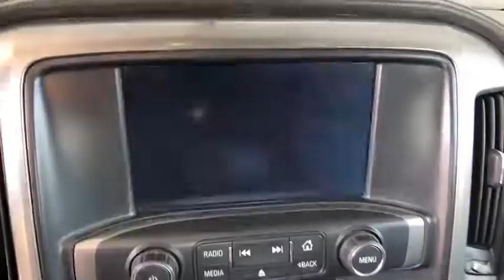2015 Chevrolet Silverado 2500HD Broomfield, Arvada, Thornton, Boulder, Longmont, Ft. Collins, CO 192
Black U 2015 Chevrolet Silverado 2500HD available in Broomfield, Colorado at Century 1 Chevrolet. Servicing the Arvada, Thornton, Boulder, Longmont, Ft. Collins, CO area.

CARFAX One-Owner. Clean CARFAX. Black 2015 Chevrolet Silverado 2500HD LTZ 4WD Allison 1000 6-Speed Automatic Duramax 6.6L V8 TurbodieselbrbrbrCentury Chevrolet makes every effort to verify all pricing, and we believe details are accurate, but we do not warrant or guarantee such accuracy. Price includes $499 D/H but does not include applicable taxes and government fees.